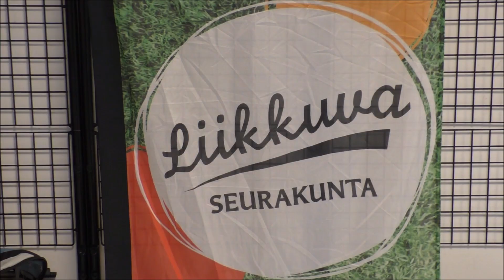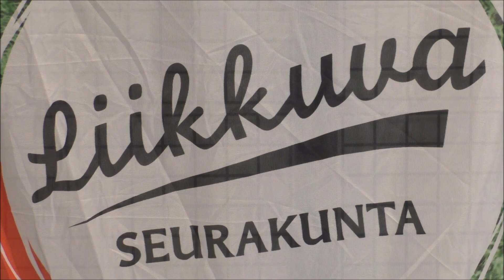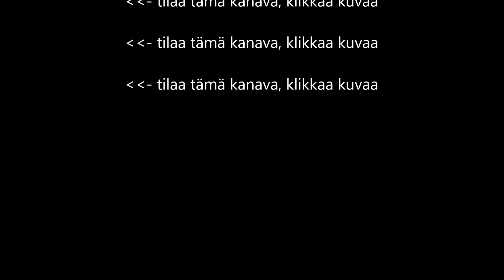SATU ON SEURAKUNNAN AGENTTI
Kävin jututtamassa, en mitään salaista agenttia vaan, liikunta-agenttia. Katso, mitä liikunta- agentti SATU tekee ja kertoo liikuntatoiminnasta. Satu ei siis ole salainen agentti. Onko tämä siis Satua tai totta?